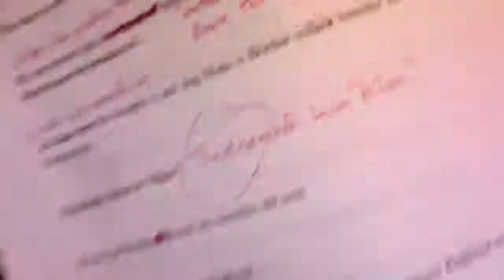Hammer Essay - Aug. 30, 2014